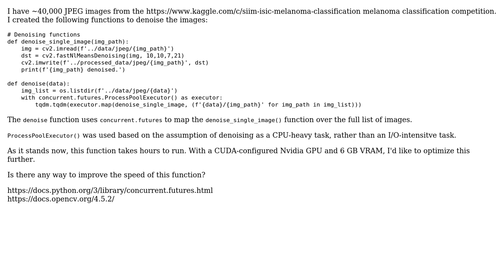Multi-core OpenCV denoising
With thanks & praise to God, and with thanks to the many people who have made this project possible! You are responsible for your own actions.